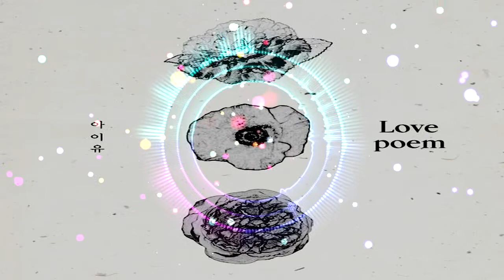IU (아이유) - LOVE POEM (러브 포엠) COVER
Gracias.
いつもありがとうございます
Merci toujours.
Vielen Dank.